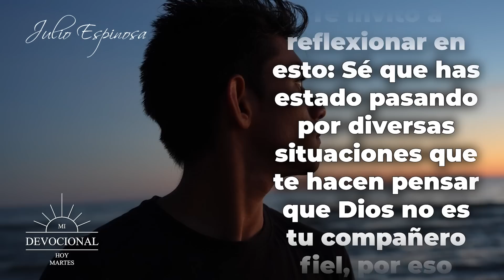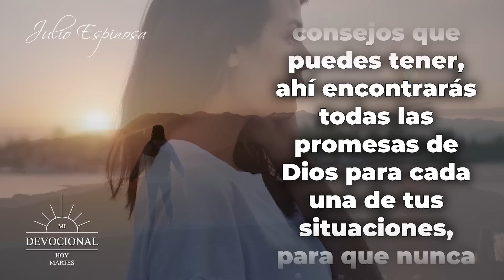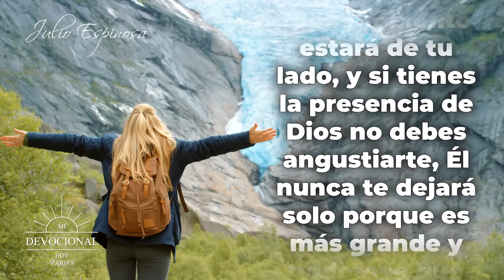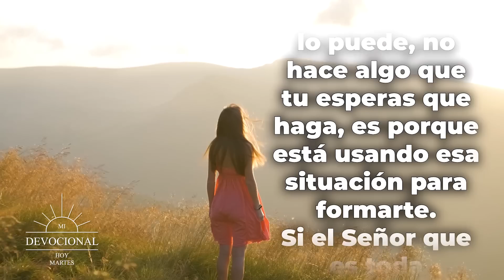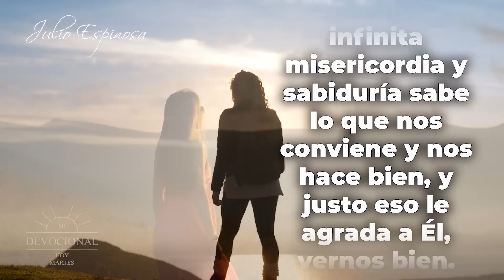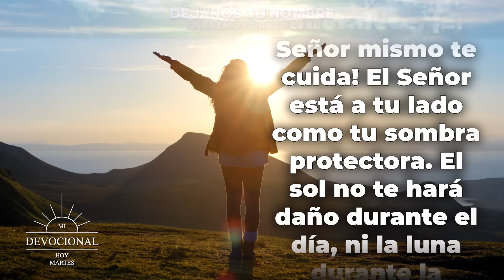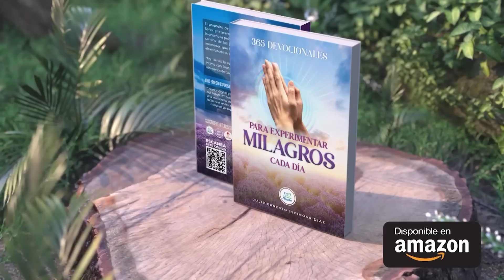MI DEVOCIONAL HOY 📖 MARTES 03 DE ENERO DE 2022 - "APENDE A CONFIAR EN DIOS EN TODO MOMENTO" 🙏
MI DEVOCIONAL HOY 📖 MARTES 3 DE ENERO DE 2023
“¡Confía en el Señor, sí, confía!”

En el libro de Salmos Capítulo 130 verso 5 dice:
¡Yo cuento con el Señor; sí, cuento con él. En su palabra he puesto mi esperanza!

Te invito a reflexionar en esto: Sé que has estado pasando por diversas situaciones que te hacen pensar que Dios no es tu compañero fiel, por eso déjame recomendarte en este día que dejes de basarte en tus emociones y sentimientos del momento y mejor enfócate en la verdad de la palabra de Dios.

365 DEVOCIONALES PARA EXPERIMENTAR MILAGROS TODOS LOS DÍA👇

Todos los videoclips e imágenes usados en este vídeo están licenciados con con el titulo MDH / YT / ¡Confía en el Señor, sí, confía! / 29 DICIEMBRE 2022